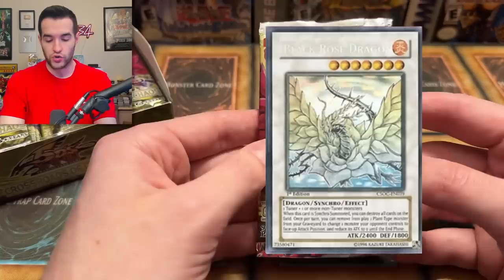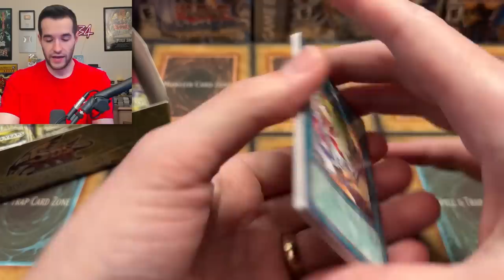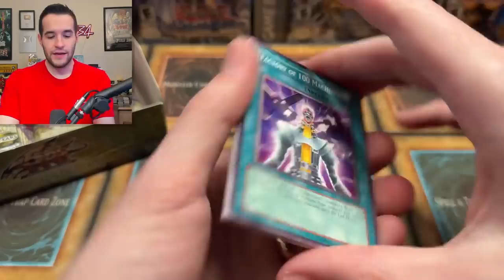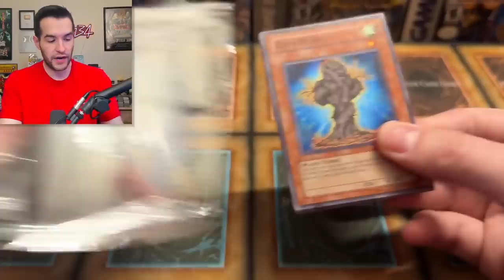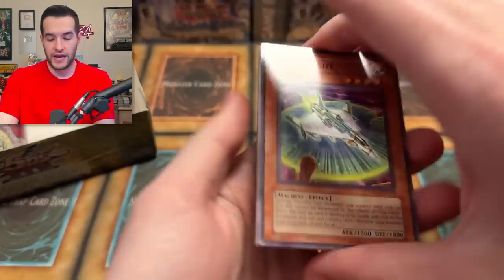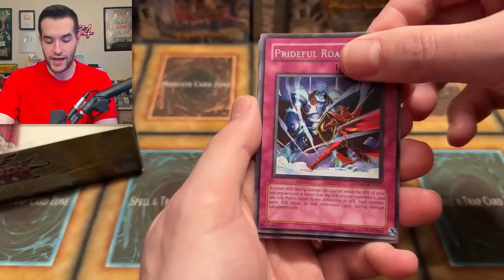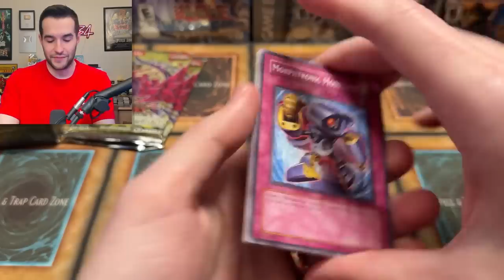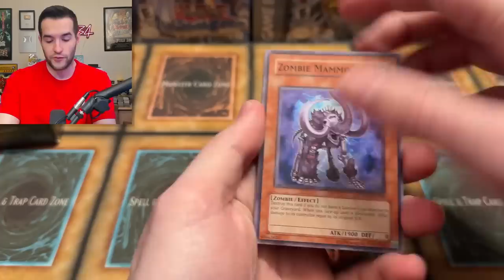EPIC Crossroads Of Chaos Booster Box Opening!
Get $15 FREE With Your First Purchase On Whatnot HERE! Bookmark My stream on Thursday, May 11th!

Cyberstorm Access Pre-Orders are HERE! Set Releases May 5th!

➤TCGPlayer Link!